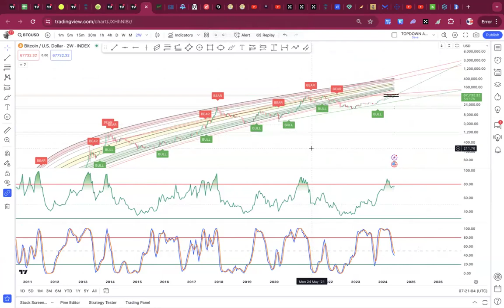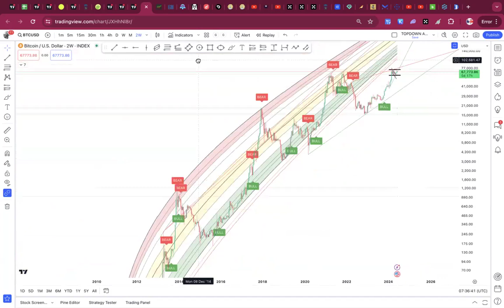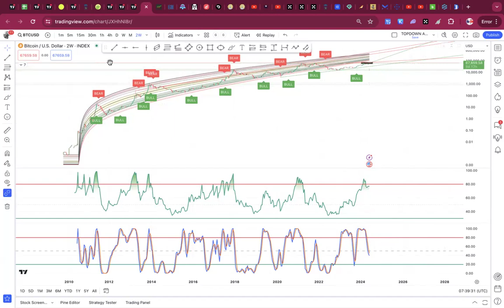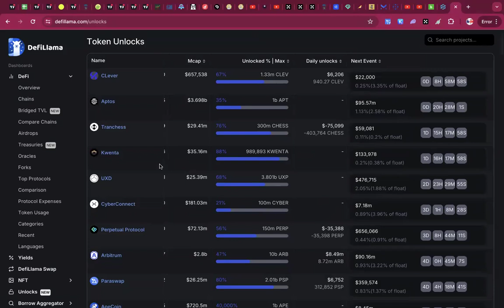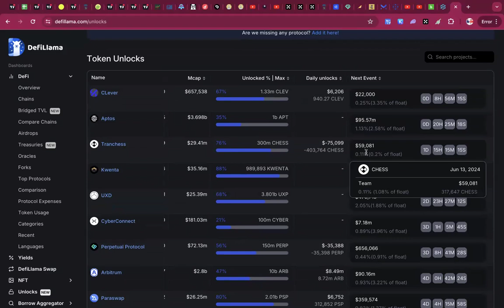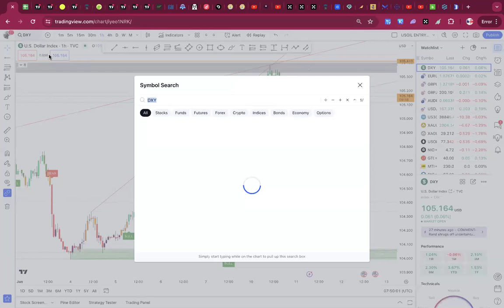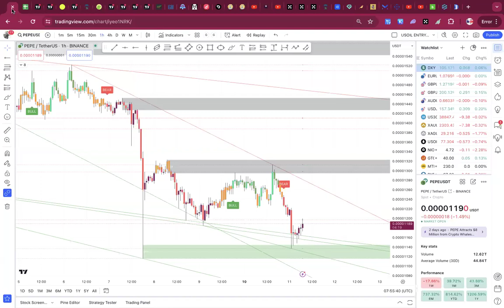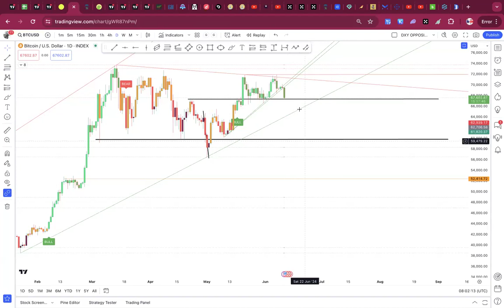MARKET CYCLE WARNINGS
PLAN B XPRESS OPPORTUNITY FOR EVERYONE

LET US BUILD PORTFOLIO AND GET ALONG THE MOTHER OF ALL BULLRUN

Requirements:
JOIN OUR FREE GROUP. PLANB CASHFLOWSYSTEM
PRIVATE MENTORSHIP              $5,000 ONE OFF
BWM PREMIUM VIP                    $1,500 YEARLY
LOW GEMS PUMP HUNT           $750 YEARLY
STOCK VALUATION                    $750  YEARLY
LIGHT PORTFOLIO                     $500  YEARLY
BASIC NAVIGATION                    $200  ONE OFF
MARKET MASTERY                    $1,000 ONE OFF
MARKET ENTRY&EXIT               $500  ONE OFF
LOW GEMS.           $1000 ONE OFF
OTHERS SPECIALIZED CLASSES
FX BASIC MASTERY                  $150
FUTURES BASIC MASTERY      $150
SPOT BASIC MASTERY             $150
SYNTHETIC BASIC MASTERY  $150
LOW GEMS SIGNALS chat the Admin on whatsapp above
For Advanced MAstery on all the Basic Mastery, also chat the Admin
For ROBOTIC TRADING in all kinds. Chat the Admin also for the fee negotiation

B. WALLETS AND DEX(pancake, uniswap, jupiter, bogged, quickswap,)
OKEX
METAMASK
PHANTOM
TRUST WALLET
COSMOSTATION
KEPLR
LEATHER

PLAN B XPRESS TRADING TEMPLATE
Digital Entrepreneurship & Blockchain Academy

 CRYPTO                (Position, Swing and Scalping)
 STOCKS                (Position and Swinging)
 FX                          (Position,  Swing and Scalping)
 SYNTHETIC          (Swinging and Scalping)
LOW GEMS            (Position, Swinging and Scalping)
AIRDROP      (Staking, Farming and Trading)

Regular coins such as ETH, SOL, MATIC, ATOM
You can also do regular spot swinging and scalping of above mainstream coins and other related tokens on their futures. You can trade the spot and etf.

OTHERS FUTURES
Position and Swinging

It is a user friendly platform for variety of tokens both on futures and spot with low gem coins
SPOT&FUTURES (Hybrid & Intra-day swinging)

SPOT TRADING
Same list as above and Low cap coins.
Scalping, Swinging, Robot portfolio systems
PORTFOLIO BUILDING&SPOT
Smart portfolio, Grid Bots, DCA and SNIPERS

B: STOCK INVESTING, BROKERAGE AND TRADING

Position and Swing Trades foreign Stocks

But if you required proper training and more detailed info with cutting edge platforms for your profitable stock speculations and investments get enrolled in our stock training and also signals

C: FX SEGMENT (Position, Swinging and Scalping)

Position and Swing Trades on major currencies and also forex stocks.

Day Trading and Scalping on  1, 15, 30 MINS Time frame
FUNDED $100 and $300 for ($3,000 and $10,000)

Swinging and scalping of some VIX and BOOM instruments such as VIX25, VIX75, B&C300, B&C500, B&C1000

IMPORTANT TOOLS FOR MARKET ANALYSIS

NOTE:
All the segments above are not compulsory for all PlanB subscribers. This is strictly for people who are interested in active trading and also interested in building a career in Financial instruments active trading. However, other segment like Okex Portfolio, Expert Advisor to get connected with Admiral account, Stocks investing are for all categories to be explored

Chidinma Plaza 49 Old Aba road. Opp Mimi Bar. Rumuomasi. Port-Harcourt. Rivers state. Nigeria.